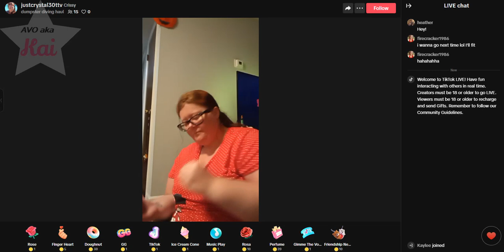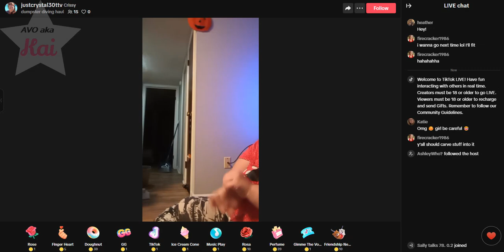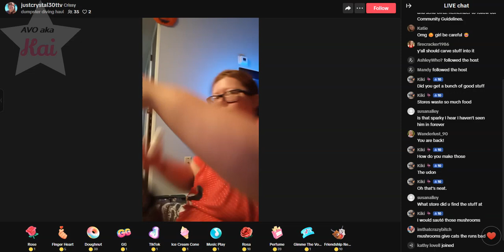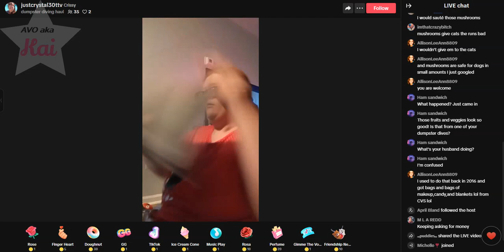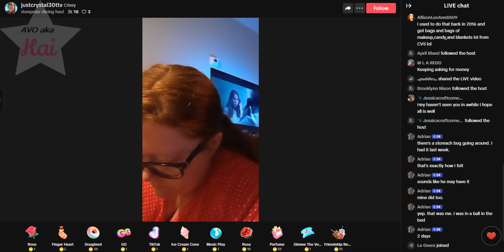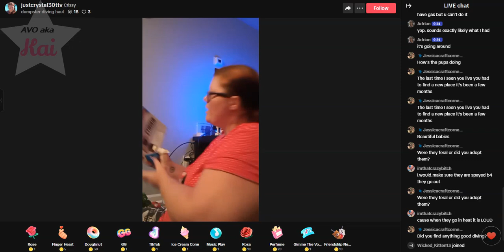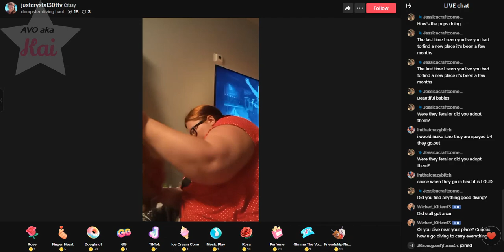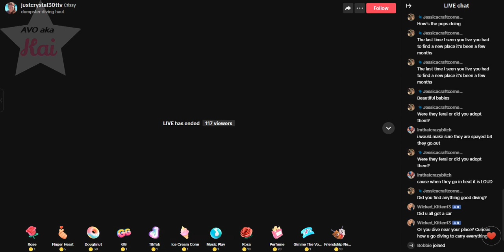Crystal Brunner Dumpster Dives 10-13-24_07.57PM